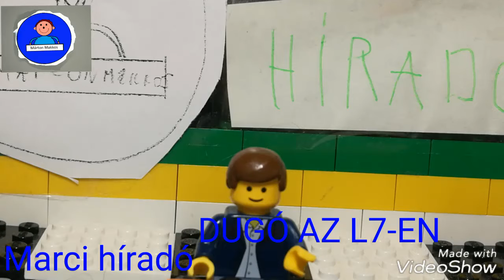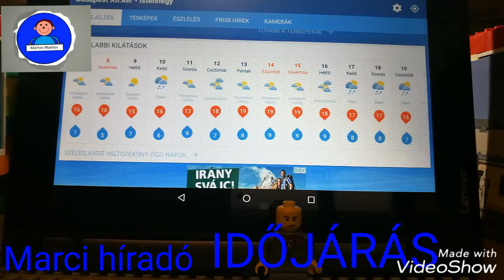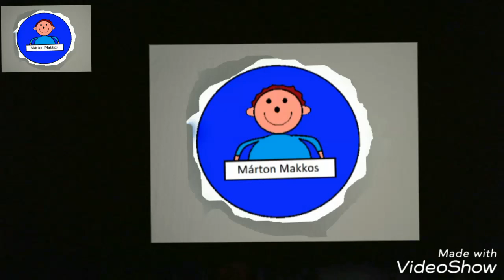Marci híradó 2017 október 7-ei adása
Készítette:Marci,Jázmin